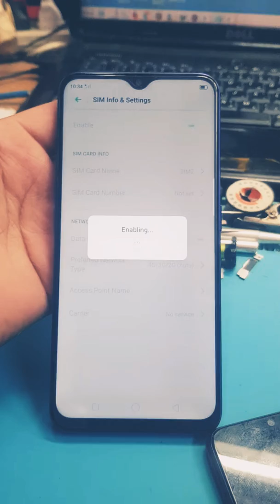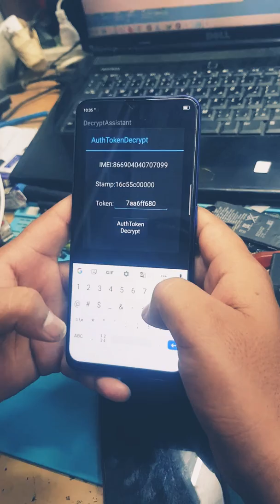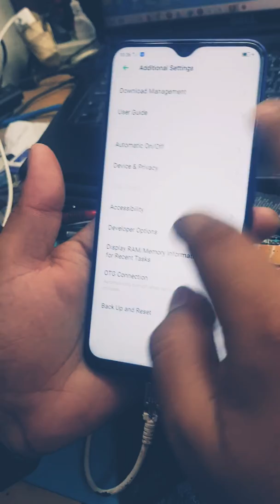Oppo Network Unlock Without any Box 100% Working free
oppo Cph1938 A9 unlock method